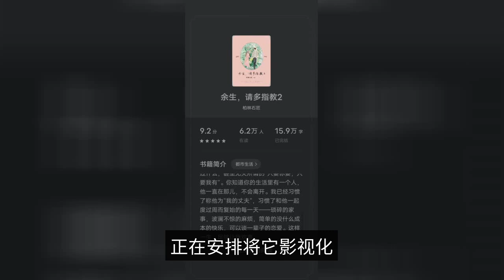The second part of "The Rest of Your Life" is being arranged, the producer is contacting Xiao Zhan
The rest of the life, please teach" is now being broadcast on the second star, although many people have seen it many times, see now reruns but still will continue to catch up with the drama, no way, it is really Gu Wei and Lin of the school of sweet love is too top, in fact, in the domestic drama, such a love drama is not lacking, but let people can be so "on the head" is really The number of people, but also this is a backlog of years of "old drama", but also did not affect the audience's love for it Xiao Zhan, Yang Zi also with this play, once again become the audience's most tacit understanding of the screen couple, so much so that now there are many viewers from the plot can not come out, have called out the writer and director to come out again the second part The author really wants the audience to think, did not expect the second part has been completed, as good at love sweet drama author Berlin stonemason, I think we are naturally not unfamiliar with, "He to sheng xiao mo" is from her hand, there is news came, now "the rest of life 2" novel has been completed, is arranging to film and television it and more surprises us is that news came out that the current producer or penguin side, and The investors hope that Xiao Zhan and Yang Zhan can take the second ride, because after all, only they work together again, in order to have good ratings Although the official "official announcement" has not yet been made, but many netizens see this news, already celebrated in advance, after all, is everyone's favorite novel adaptation, while everyone The actor and actress are expected to work together again, so for many fans netizens, this is undoubtedly a great news also said, after "the rest of life" stand out, now XiaoZhuang YangZi long ago they are not three years ago, want to invite them, I'm afraid there is some difficulty, after all, we know that their schedule has been full, the second ride or some difficulty, but as long as see hope, it is enough to make fans happy sincerely look forward to the two can again together after the wedding Gu Wei and Lin school, on the sweet life of their marriage, you agree?